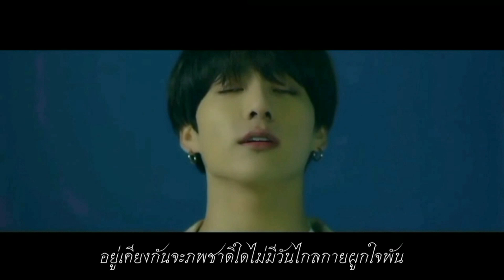[FMV]​ น้ำตาแสงไต้×เคียงกัน สมุทร​ธา​ลัย​ สมุทร​ธา​ลัย​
นวล..เจ้าพี่เอย คำน้องเอ่ยล้ำคร่ำครวญ ถ้อยคำเหมือนจะชวน... ใจพี่หวนครวญคร่ำอาลัย

สามารถ​อ่านสมุทรธาลัยได้ที่